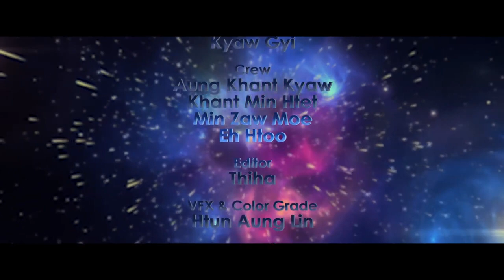On My Way - Nora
Title: On My Way
Vocalist: Nora
Composer: -
Type: MV
Country: Myanmar